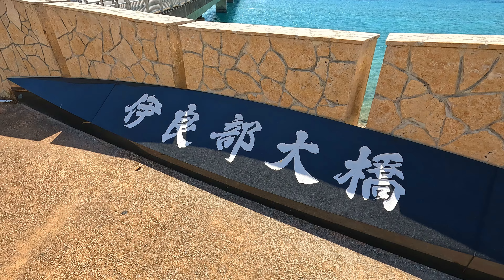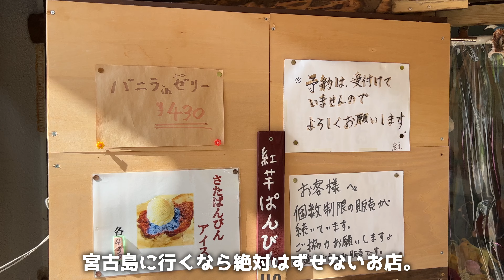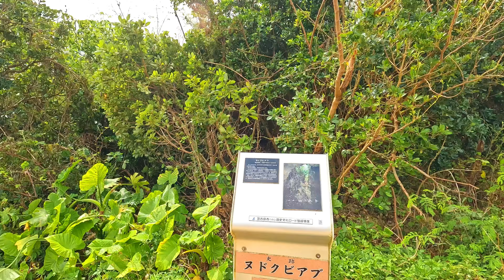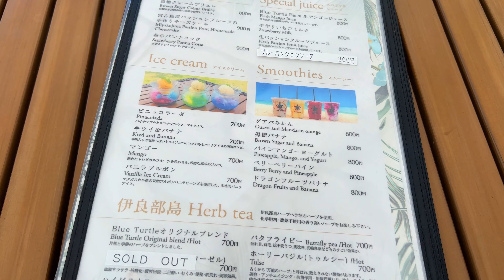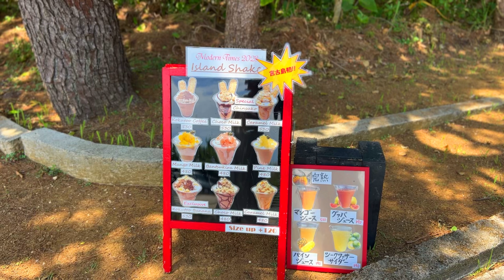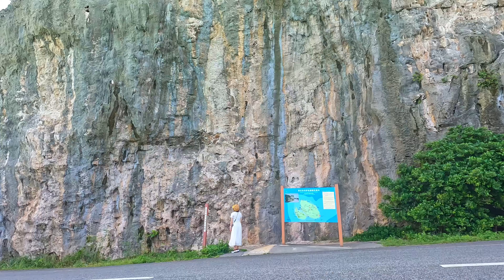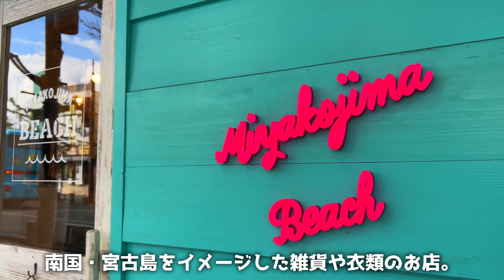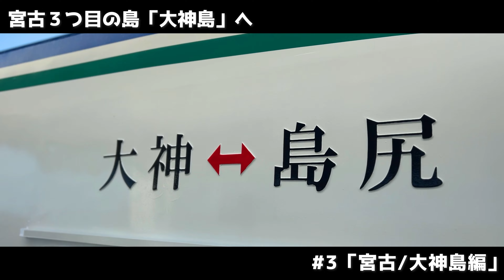【宮古島】伊良部島を徹底観光！宮古No.1の海が世界一美しかった（沖縄/Okinawa/Miyakoisland/Japan） #2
今回は宮古島編2です。

宮古島から車で行ける二つ目の離島「伊良部島」を旅します。

宮古諸島で二番目に大きい離島。宮古島とは日本一長い橋「伊良部大橋」でつながる島。
ただの橋ではありません。宮古ブルーを一望できる美しい絶景ドライブが待ってます。

そんなに大きな島ではないので名所がコンパクトに集まっていて、車で１周するだけで充分に満足できる島です。そして待っていたのは宮古で一番、いや人生で一番綺麗と思った海。

宮古島へ6日間の旅。長編になります。ぜひ一緒に旅をしてる気分でみてくださいね♪

▶訪れた場所
・なかゆくい商店
・ヌドクビアブ
・ブルータートル
・渡口の浜
・牧山展望台
・ヤマトブー大岩
・フナウサギバナタ
・サバウツガー
・佐良浜港
・南国雑貨TIDA
・宮古サンセットビーチ

▶他のおすすめ動画はコチラ

【沖縄1】車で行ける離島巡り！絶品穴場グルメと世界一の夕日（屋我地島/古宇利島/瀬底島）

【沖縄2】初心者オススメ！観光&シュノーケルスポット（伊計島/瀬長島/ウミカジテラス）

【石垣島】島在住女子と巡る穴場スポット、人気グルメ、島暮らしの休日(観光/vlog)

【沖縄2】絶対外せないドライブコース！絶景の海中道路（前編）浜比嘉島・平安座島

【沖縄3】まるで天国？秘密のビーチが最高すぎた。宮城島・伊計島【海中道路】

▶︎使用カメラ
メインカメラ：gopro hero 10
サブカメラ：iPhone 13 pro